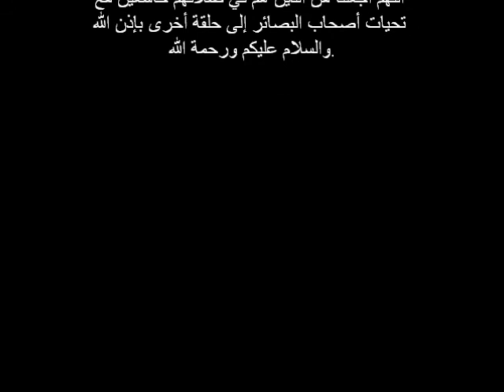الصلاة, مواعظ رمضان للفقيه لحسن مدواني حفظه الله الحلقة التاسعة عشرة.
تتضمن هذه الحلقة  موضوع  المحافظة على الصلوات الخمس والاهتمام بها لكونها رُكن  من أركان الإسلام مع بيان الأدلة من  الكتاب  والسنة  واهتمام الرسول بها في أخر حياته.
إعداد وتقديم فضيلة الشيخ  الفقيه : لحسن مدواني.
إخراج: المهدي مدواني اللهم اجعلنا من المحافظين على الصلوات يا رب العالمين.